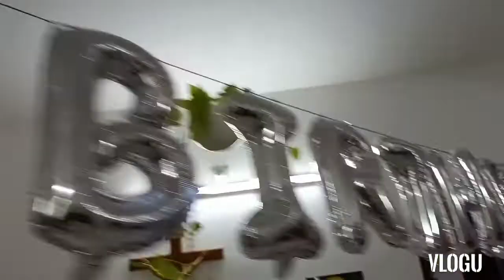HAPPY BIRTHDAY TO YOU CHRISTO .